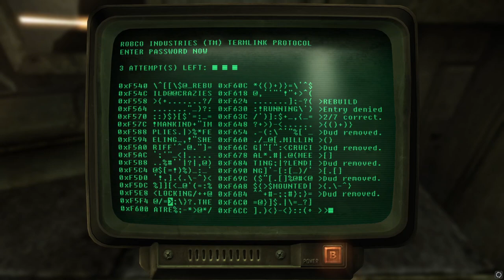Fallout New Vegas playthrough 2024 Part 1 | Dynomite fight in Goodsprings.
I'm not much of a playthrough guy. But if I was going to do one. It'd be for New Vegas! Which is exactly what we're going to do.

X- @ozzgrimgaming1767 @OzzGrim

Time Stamps
0:00 - Introduction
1:50 - Cinematic
6:40 - Character Creation
15:25 - Game Start
22:31 - Tutorial quest
35:00 - Helping that one guy
42:00 - Helping Trudy
47:00 -Helping Ringo
55:00 - Recruiting Goodsprings
1:00:00 - Fighting the Boomers!
1:06:00 - Ending